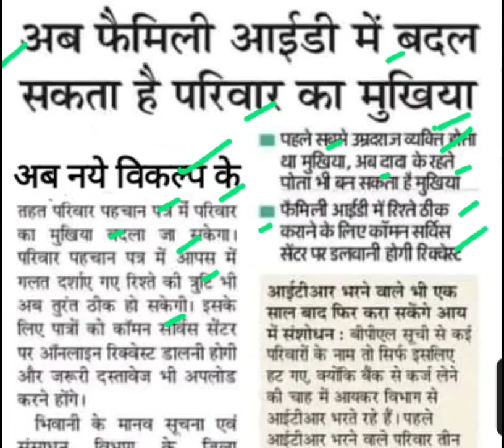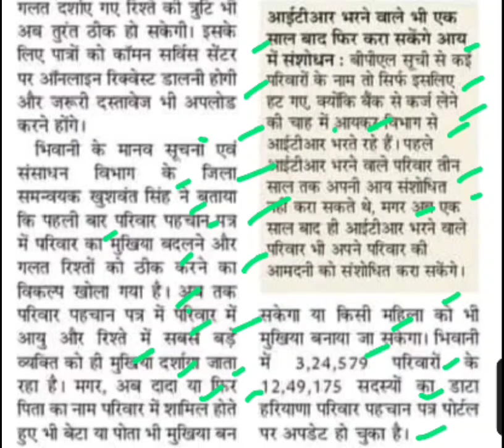अब फैमिली आईडी में बदल सकते हैं,family I'd latest news,parivar pehchan patra news,ppp latest news